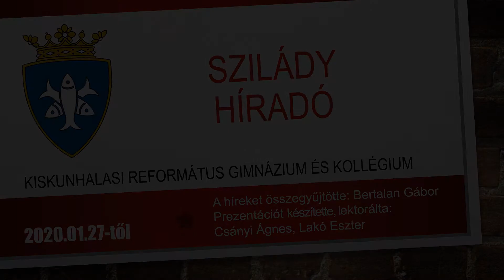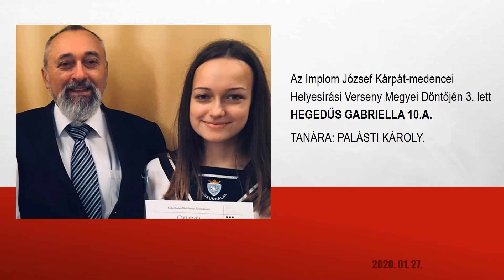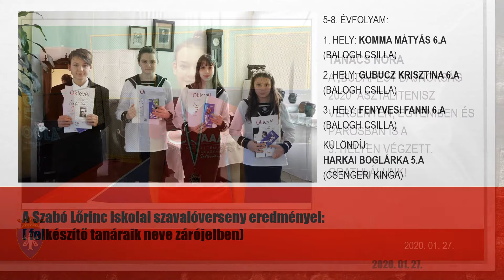Szilády Híradó - 2020.01.27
Iskolánk híradójának archív anyaga, amelyen diákjaink elért eredményeit és iskolánk eseményeit láthatjuk.